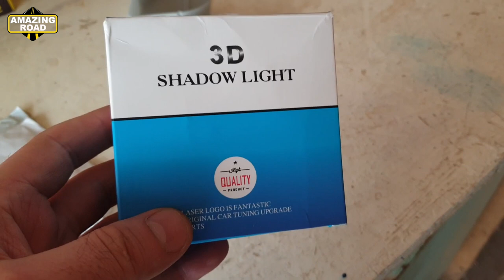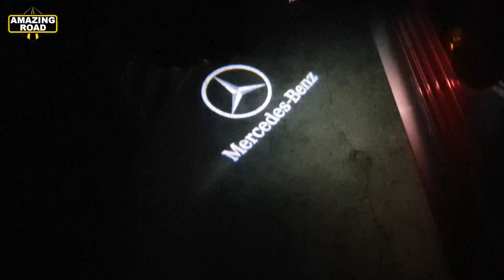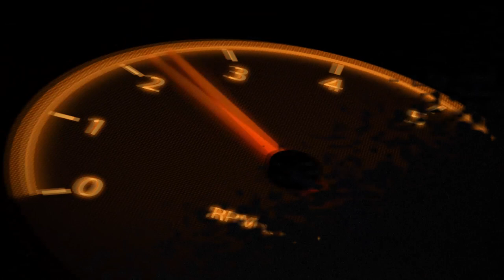How to install Door Welcome Logo Lights / install Wireless Projection Ghost Lights on Mercedes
How to install Door Welcome Logo Lights on Mercedes W212
Китайский Тюнинг  На Mercedes
3D AMG Проекция с защитой от перегрева с Aliexpress для Mercedes W212, W213, W205
3D AMG Проекция для Mercedes W212
3D AMG Проекция для Mercedes W213
3D AMG Проекция для Mercedes W205
3D AMG Проекция для Mercedes W222
3D AMG Проекция для Mercedes W166
3D AMG Проекция для Mercedes W167
3D AMG Проекция для Mercedes W253

Chinese Tuning on Mercedes
3D AMG Projection with overheat protection from Aliexpress for Mercedes W212, W213, W205
3D AMG Projection for Mercedes W212
3D AMG Projection for Mercedes W213
3D AMG Projection for Mercedes W205
3D AMG Projection for Mercedes W222
3D AMG Projection for Mercedes W166
3D AMG Projection for Mercedes W167
3D AMG Projection for Mercedes W253